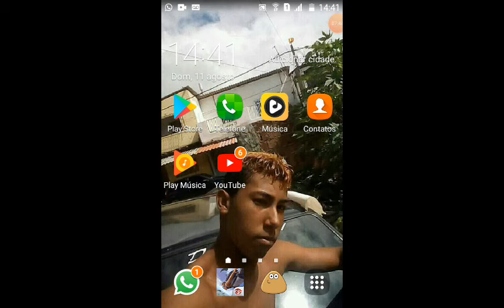Tiro lindo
Pernambuco